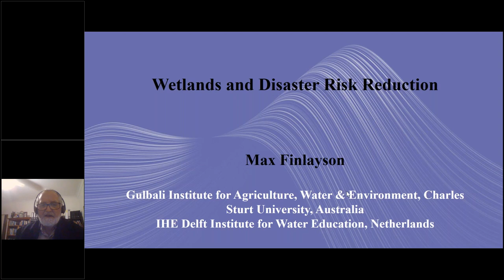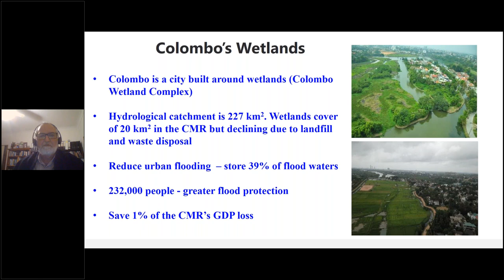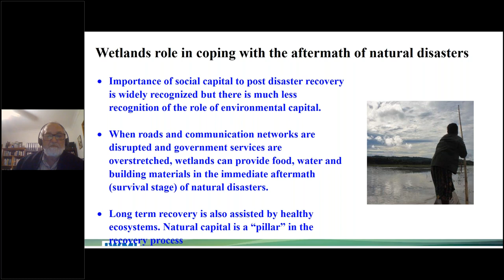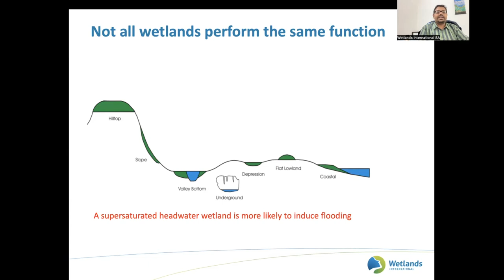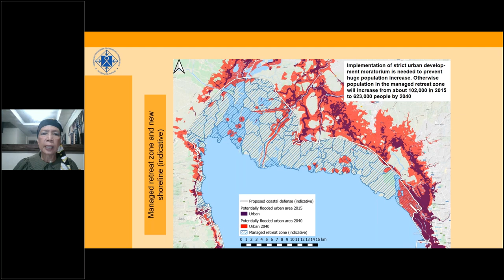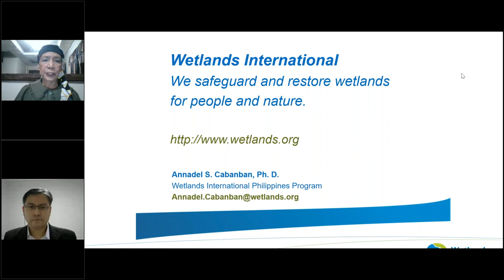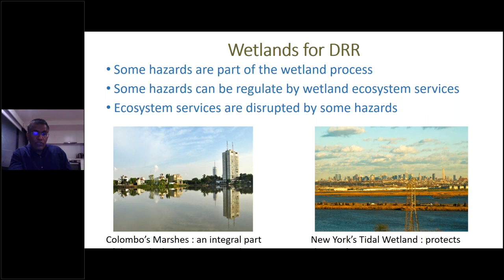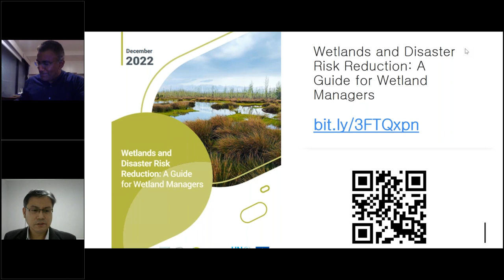Global Webinar Wetlands and Disaster Risk Reduction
The United Nations Environment Programme (UNEP), Secretariat of the Ramsar Convention on Wetlands, Ramsar Regional Center - East Asia (RRC-EA) and Wetlands International (WI) have collaborated on developing guidelines on Wetlands and Eco-DRR (Wetlands and Disaster Risk Reduction: A Guide for Wetland Managers) with an Asia and Pacific focus to disseminate it to support the implementation of Resolution XII.13 and integrate Eco-DRR in their Ramsar wetland management plans. With the view of disseminating the key concepts of the guideline, the collaborating partners organises a global webinar on the 15th of December 2022, 11:30 - 13:00 CET.

The webinar highlights the importance of wetlands in climate change adaptation and disaster risk reduction with a particular focus on the Asia Pacific region and the countries identified as vulnerable to climate change.